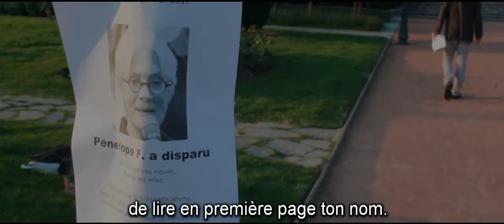Chants Elysée #1 - Fillon - Pénélope (clip)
Et si pour changer c'était les candidats aux élections qui donnaient de la voix?

Premier à se jeter à l'eau, François Fillon, avec plus qu'une simple chanson: un cri du coeur, un hymne à l'Amour...

Note: aucun animal n'a été blessé pendant le tournage.